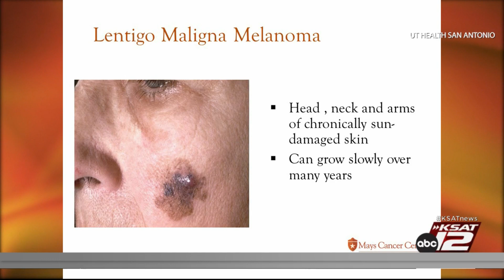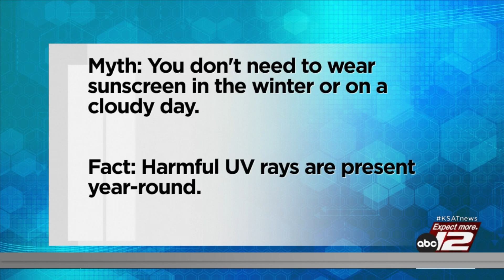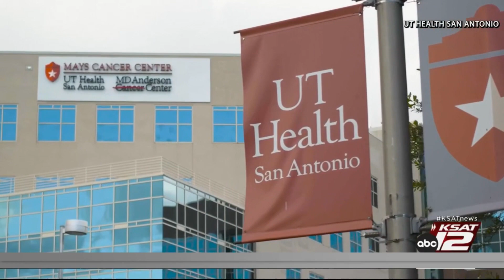KSAT Q&A: Chief of Dermatology at UT Health San Antonio talks Melanoma Monday, steps to reduce c...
Dr. Sandra Osswald, a board-certified dermatologist and chief of dermatology at UT Health San Antonio MD Anderson Cancer Center, joins GMSA@9 to talk about Melanoma Monday, a day to raise awareness about skin cancer.